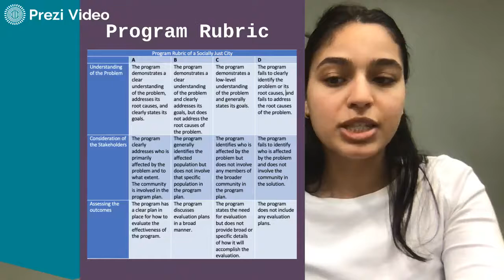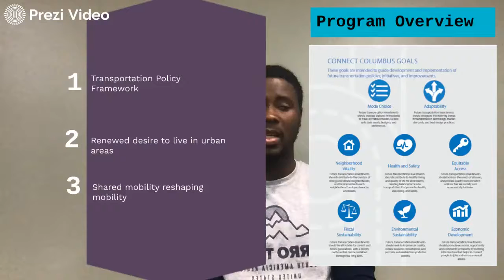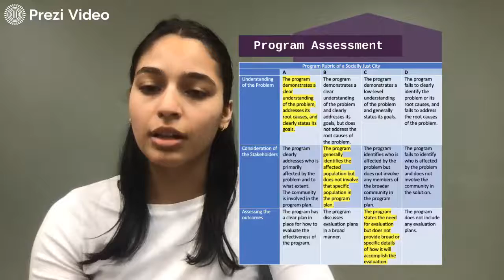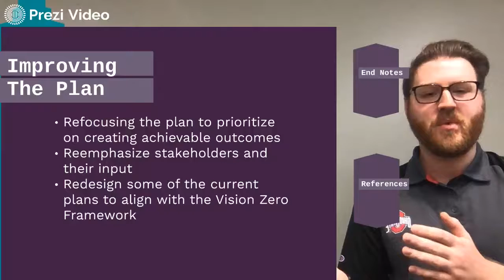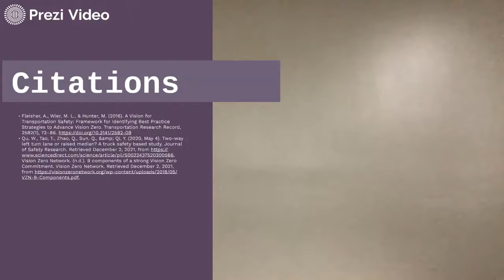The Socially Just City: Improving the Plan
Benjamin McKinley, Elise August, Jeremiah Commey